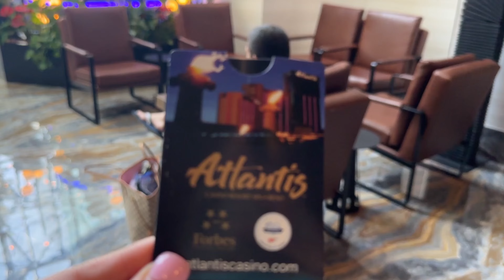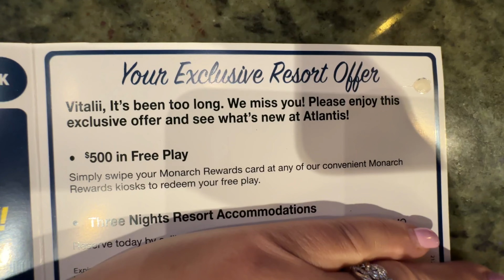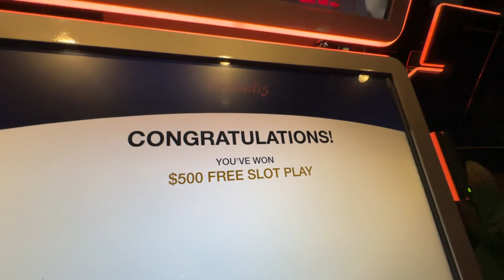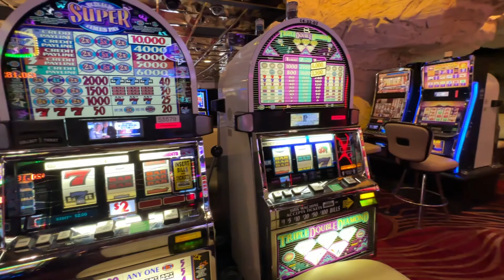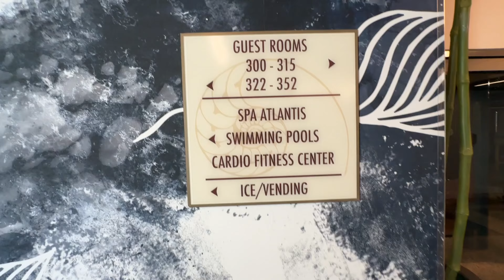ШИКАРНОЕ БЕСПЛАТНОЕ ПРИГЛАШЕНИЕ ПОЛУЧИЛИ ОТ ОТЕЛЯ ATLANTIS В РИНО/ ОБЗОР НОМЕРА (ЧАСТЬ 3)